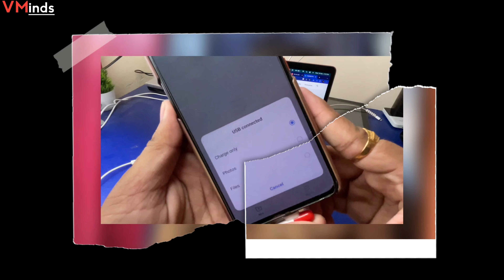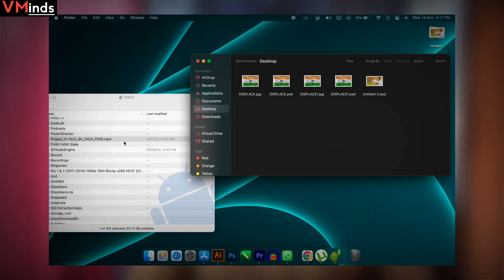How to transfer data/files android to macbook | hindi | VMinds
Hey Guys
in this video , sharing how to transfer data android to macbook you can trasfer your data easily with the help of this video this is one of the best and easiest  method to sharing data between andorid to mac also you can tasfer your macbook data to android phone.